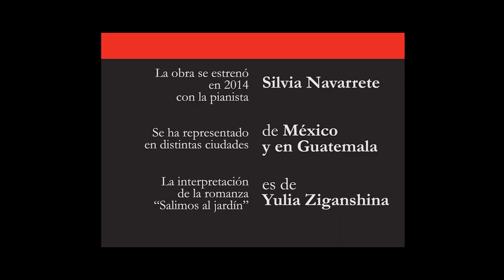Mi madre y la música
Tráiler del montaje de "Mi madre y la música", basado en el relato autobiográfico de Marina Tsvietáieva. Narración del texto: Selma Ancira. Dirección: Borís Rotenstein.
Traducción al español: Selma Ancira.
Traducción de subtítulos: Maro Katsika, Luciana Montagnani, Candida Ghidini, J. Marin King, Véronique Lossky, Sabri Gürses,  Eva Malenová, Ljubinka Milinčić.
Al piano: Silvia Navarrete. Interpretación de la romanza: Yulia Zigánshina. En 2014 la obra presentó en diversos teatros de México y en Guatemala.

Трейлер к моноспектаклю Бориса Ротенштейна по автобиографической прозе Марины Цветаевой "Мать и Музыка". В главной роли - Сельма Ансира. Перевод на испанский Сельмы Ансиры.
Партия рояля - Сильвия Наваррете, романс исполняет Юлия Зиганшина. Спектакль показан в 2014 г. в театрах Мексики и Гватемалы. Субтитры составлены на основе литературных переводов: Maro Katsika, Luciana Montagnani, Candida Ghidini, J. Marin King, Véronique Lossky, Sabri Gürses,  Eva Malenová, Љубинка Милинчић.
Русские субтитры - оригинальный текст Марины Цветаевой.
Трейлер создан Сергеем Красавиным на основе видеозаписей спектаклей.